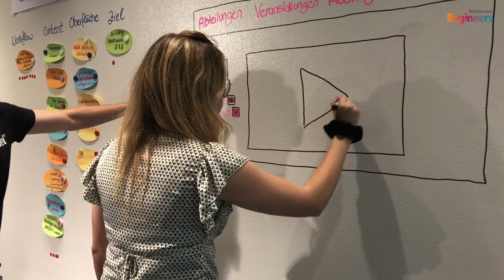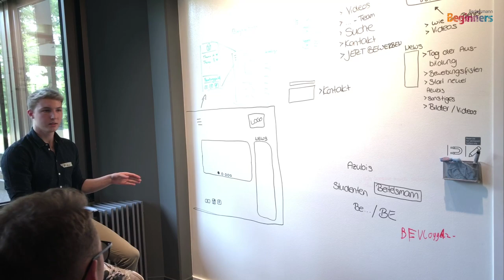Wie alles begann ...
Im heutigen Beitrag geben wir euch einen kleinen Einblick in unseren Design-Thinking-Workshop vom 18. Juli 2019, an dem wir als Redaktionsteam erste Ideen für unseren Azubi-Video-Blog gesammelt haben.